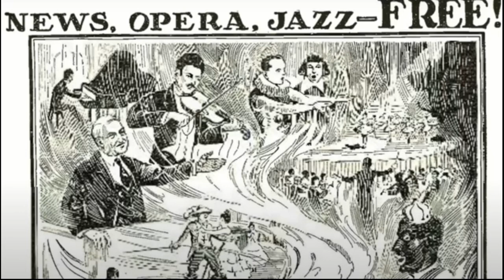100 years of radio broadcasting. Part four. From amateurs to professionals. English version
Every teacher was once a student, every professional was once an amateur... The history of the emergence and development of language radio stations is also no exception to this rule.
Many radio stations that received broadcasting licenses in the early 1920s in the United States, Canada, Europe, Brazil, or Argentina originated either before or during World War I as experimental or educational radiotelegraph communication stations with temporary experimental licenses. .
They were created both by lone engineers, inventors, and radio enthusiasts in research laboratories at universities starting from 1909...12. It was at this time that the first radio stations appeared, which began to experiment with the transmission of voice and music on the radio and even lead irregular transmissions.
  The testimony of contemporaries and local mass media about the regular radio broadcasts of such radio stations can be accepted with varying degrees of credibility, but the fact is that they existed.
Radio station with call sign 2XG: started by Lee de Forest in New York, began daily experimental broadcasting in 1916.
Radio station 1XE in Medford, Massachusetts. Being experimental, it began broadcasting in 1917.
Radio station 8MK. Began daily broadcasting on August 20, 1920.
The Old World and even the countries of Latin America were not far behind...!
The Dutch company Nederlandsche Radio-Industrie and its engineer-owner Hanso Idzerda made their first regular entertainment radio broadcast on 6 November 1919 over station PCGG from their workshop in The Hague.
In the young republic of Czechoslovakia, on October 28, 1919, in Prague, from a military unit, the "Watch Tower" radio station began to conduct experimental broadcasts, from May 20, on a permanent basis.
On February 23, 1920, the voice of radio station 2MT, created by Giuliermo Marconi, was first heard on the airwaves of Great Britain.
On August 27, 1920, the radio station LOR Radio Argentina was broadcast for the first time in Buenos Aires, which, surprisingly, still exists today!!!
However, these were still experimental and irregular transmissions without any permits for regular radio broadcasting.
The first official regular commercial station is KDKA radio station in Pittsburgh, United States of America.
On October 27, 1920, it received a limited commercial license and began to conduct regular radio broadcasts twice a week. The repertoire included language programs and music.
However, with the KDKA championship, not everything is so clear-cut. For two years from the end of the First World War to this date, at least a dozen radio stations around the world conducted first experimental, and then regular radio broadcasts. The only difference from the Pittsburgh radio station was only that they were all experimental, had experimental licenses and were not yet certified, and therefore did not have permission for regular radio transmissions from the governments of their countries. After all, like KDKA itself from the time of its creation in 1916 until October 1920.
At first, interest in the new mass media was rather weak. Radio receivers were expensive, enthusiasm for them looked like enthusiasm for another fashionable toy, which will soon get tired of everyone and soon pass away. And besides, few people at that time understood the revolutionary essence of this ingenious technical invention as a new type of mass media.
  Let's dive into the realities of life of that era to better understand it all. So, at that time, newspapers and magazines were the only means of regular communication with the world and the only means of mass information available to all sections of the population. Even the already fashionable and popular cinematography was more of an entertainment rather than an information or educational phenomenon. The theater, phonograph and gramophone were also available only to the elite of society. It is not surprising that the press did not see a competitor in radio until the very middle of the 20s...
But...
On November 2, 1920, two radio stations in the United States, KDKA and 8MK, conducted live radio reports on the inauguration of the new president of the United States following the results of the presidential election.
  And this caused a huge interest in radio in the society.
After that, new commercial radio stations began to appear like mushrooms after a warm summer rain - after only two years, their number in the United States increased to more than five hundred.
This is how the radio boom began and analog radio very quickly became the most popular means of mass information. The peak of its development came in the thirties and fifties and lasted until the early 60s, when it was overtaken by television. However, it continued to be quite popular until the beginning of the twenty-first century, when the rapid development of computer technologies began to displace not only radio broadcasting, but also television. But we will talk about this in the next series ...